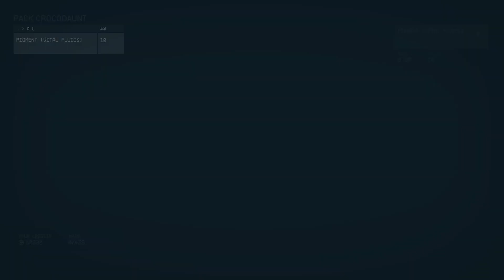Starfield Is My Game Of The Generation (Review)